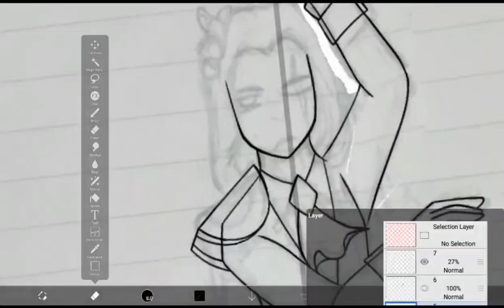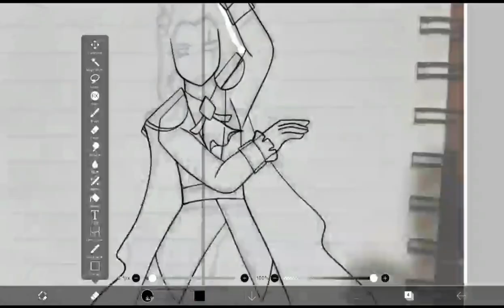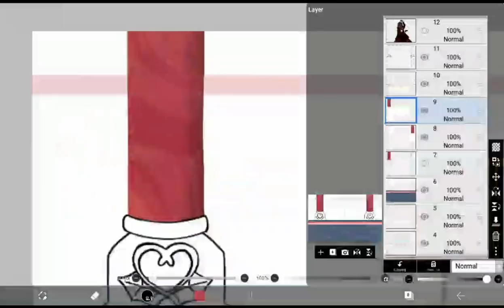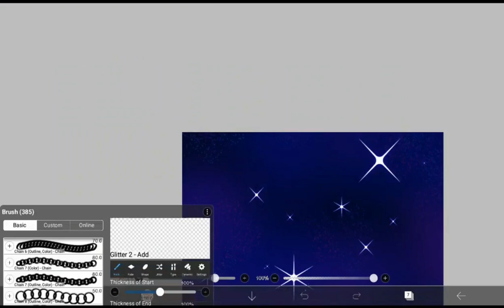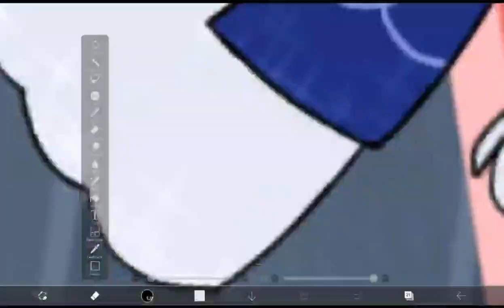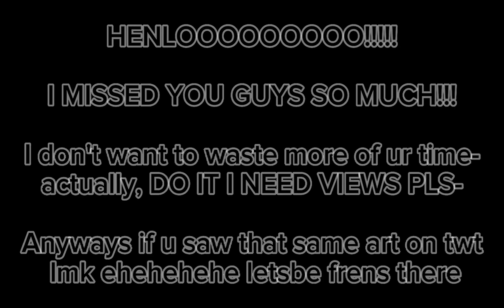Speedpaint: Night Of The Lively Red Ballroom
I'll dance with my hands above my head, like Jesus said.

Days taken : 4 days

Items used : Samsung Galaxy Tab S6 Lite , Ibis Paint , brushes I'm too lazy to type down , beloved pencil and sketchbook (and stylus, can't forget that)

PS : MERRY CRIMUS! Take this as an early crimus gift